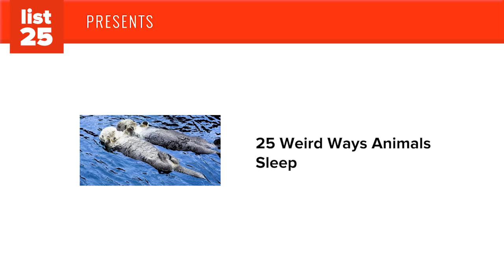25 WEIRD Ways Animals Sleep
You won’t believe some of the weird ways animals sleep! You might be tempted to think that all animals sleep the same. But this is not the case. Some animals’ sleeping habits are completely bizarre!

Sleep is very important. For us humans, it’s recommended that we get anywhere between 7 to 9 hours of sleep every night. But animals are different. For animals, this requirement varies…greatly. And that’s not the only thing that is different between our sleeping habits.  Check out these bizarre ways animals sleep (and our photo credits and sources) and let us know in the comments below which of these animals’ sleeping habits you think is the weirdest:

Did you know that dolphins and whales sleep with only one-half of their brains at a time? Or that rodents can sleep for half the year? You’ve heard of hibernation, right? But have you heard of estivation? You won’t believe how long giraffes can sleep for at a time!  Check these and other interesting animal sleeping facts in our 25 weird ways animals sleep list.